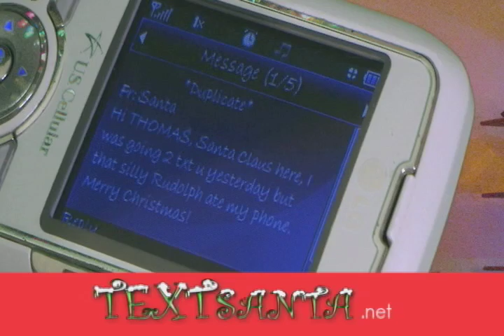Christmas Song - A Holly Jolly Christmas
Let Santa send a personal text message right to the cell phone of your kid

A Holly Jolly Christmas